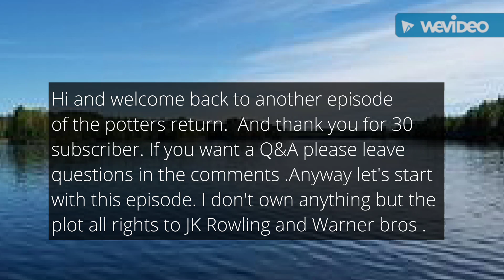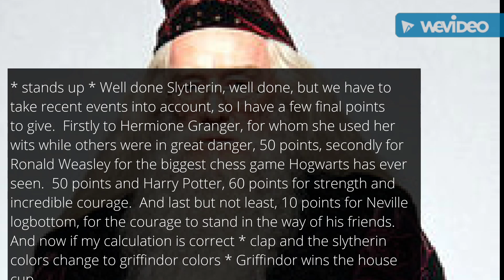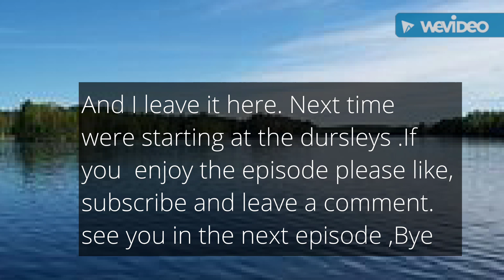the potters return 8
ok please leave your Questions in in another episoden comments